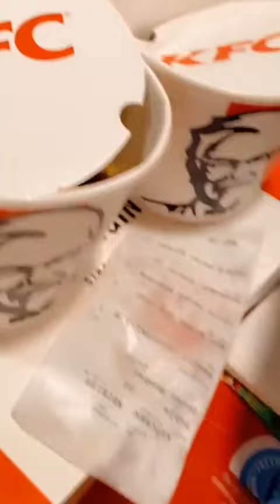going to KFC in islamabad F6 🍔🍗🍟🧀